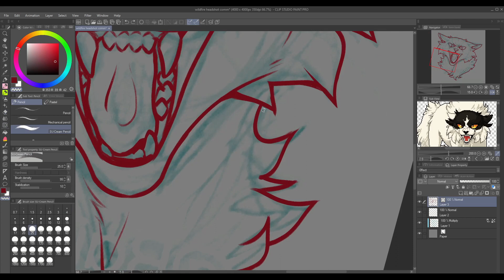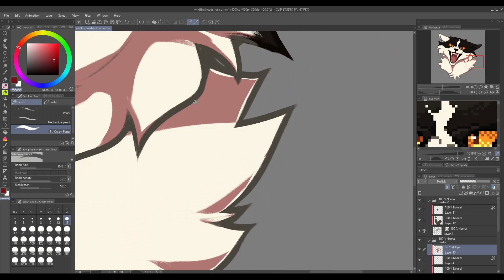wildfire | Commission SPEEDPAINT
shaded headshot commission!

all constructive feedback is appreciated!